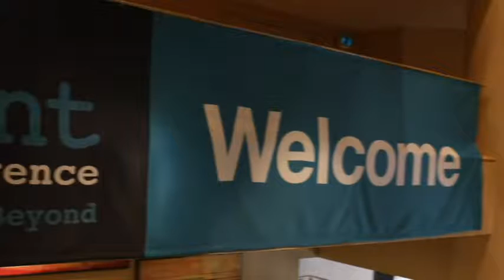Courtney Nash | O'Reilly Fluent Conference 2013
Courtney Nash, O'Reilly Media, at O'Reilly Fluent Conference 2013, with John Furrier and Jeff Frick

Courtney Nash, Editor at O'Reilly Media, discussed the future Velocity Conference with theCube host John Furrier, live at the O'Reilly Fluent Conference 2013.  Organized under the "Building a faster and stronger web," the Velocity Conference "is about speed and power on the web," Nash said.

With the influx of mobile devices and all kind of devices, people's expectation of speed for web and mobile devices is always increasing. And there is real revenue here, "if your site is slow, you're going to lose money." As an example of how speed impacts financial aspects, speed increased donations in the Obama campaign. "Speed connects with fiscal reality."

DevOps can strengthen the web

Talking about the Velocity market, Nash said: "I think that the reality is that there is still a fragmented market place. The reality is there are still a lot of silos out there." The web also needs strength, and that is where DevOps comes into play. "It's not just speed, you need a base on which you can go fast. The strength is the foundation of the speed, and DevOps is about people, it's a cultural phenomenon." When you can look at the people involved, you can make your operations, web, everything faster. "It is a piece of that Velocity culture and world."

Commenting on the software defined networking/storage/data center trend, Nash pointed out that "everything is code. Velocity is starting to look at the boundaries of humans in software. The singularity is not approaching, everything will not all be software. There are these intersections of people and software, you cannot automate everything, software will not solve all your problems."

Build failure into your software

"Unlike other conferences, Velocity has a history of sharing our mistakes," Nash added, speaking of the conference focusing on using failure as a learning tool. People are building failure into their software now. "When I look at software, I can't not look at people aspect."

Identifying the biggest challenges and opportunities,  Nash said "the web is only marginally getting faster." Everyone agrees it should get faster, but the people who have been driving the increase in speed on the web have been browsers and ISPs. "At the developer level, things aren't really getting faster. There is a lot still that developers could be doing to make their sites faster," while sites tend to get bigger. Video is going to be a big piece of that challenge.

Enterprise is an area for Velocity that has a lot of challenges, but also opportunities, Nash explained. "You can't change the technology in an organization, without changing the culture, the people." Mobile is becoming a much bigger deal for Velocity; there is a mobile track at this year's edition. "Mobile is the web, web is mobile, there are things you should be doing across both." There are also aspects that are harder to control, but there are things that people can be doing to optimize for mobile, and responsive design is a part of the solution.

Asked which are the uncharted areas for Velocity, Nash again brought up the topic of failure, which is tied to the idea of risk.  "A lot of interesting people in academia are starting to look at risk," and there are a lot of interesting things coming if you embrace risk and have a different model of resilience at what your site can do, having sites that can flex with chaos. But that aspect is still a couple of years out for people to start getting into it.